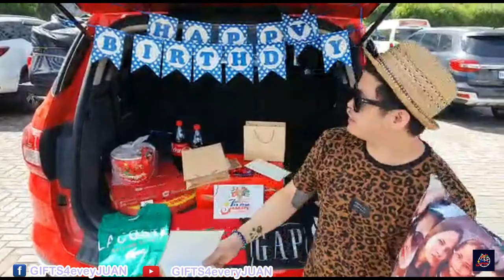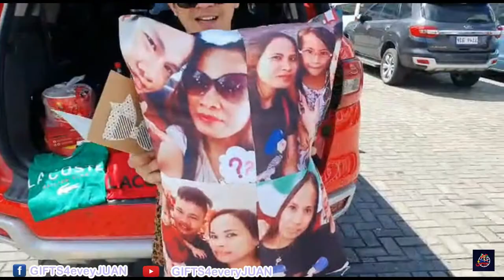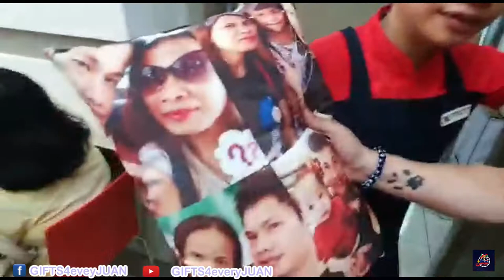Gifts and words of love from Ailyn Garcia Figurasin ❤🎁